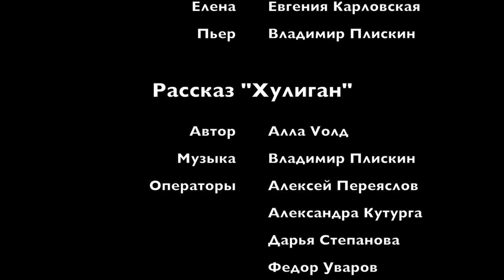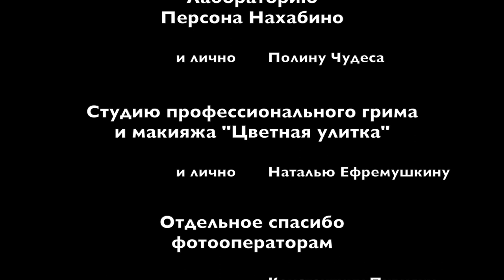Хулиган - Hooligan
Авторский проект писателя и сценариста Аллы Волд
Театральная читка рассказа "Хулиган"
Актёры:
Евгения Карловская
Владимир Плискин

Режиссер: Алла Волд
Редактор: Алла Волд
Автор музыкального сопровождения: Владимир Плискин
Монтаж: Евгения Карловская
Операторы:
Алексей Переяслов
Александра Кутурга
Дарья Степанова
Федор Уваров

В рассказе использованы стихи С.Есенина

The Author evening by Alla Vold
The story: Hooligan

The actors:
Helena - Evgenia Karlovskaya
Pierre - Vladimir Pliskin

Operators:
Aleksey Pereyaslov
Aleksandra Kuturga
Daria Stepanova
Fedor Uvarov

Director - Alla Vold
Editor - Evgenia Karlovskaya

The story uses poems by S. Yesenin